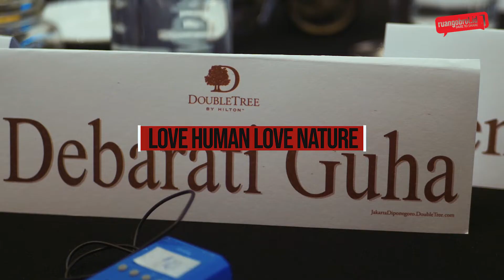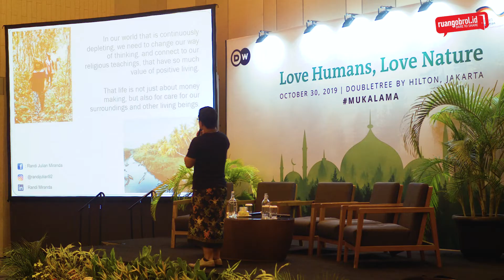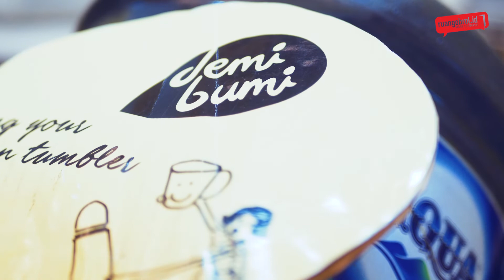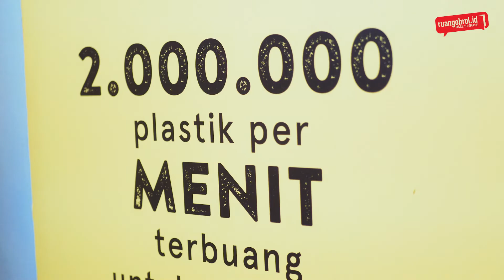Eco-Islam: Love Humans, Love Nature " inisiatif melestarikan isu lingkungan "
Rabu 20 Oktober 2019.  Wahid Foundation Dalam kegiatan yang diselenggarakan di jakarta.  bekerjasama dengan media Jerman DW, dan Kementerian Luar Negeri Jerman. Eco - Islam memberikan gambaran  isu lingkungan bagi masyarakat indonesia untuk lebih memperhatikan lingkungan. Mengusung Tema Love Humans , Love Nature diharapan mengajarkan nilai-nilai mengajak melindungi alam sebagai salah satu ajaran inti